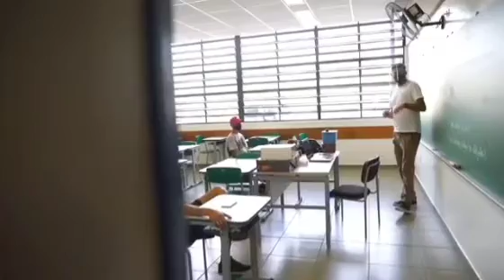Governador e Secretário anunciam: aulas presenciais em agosto, com vacinação total só em setembro